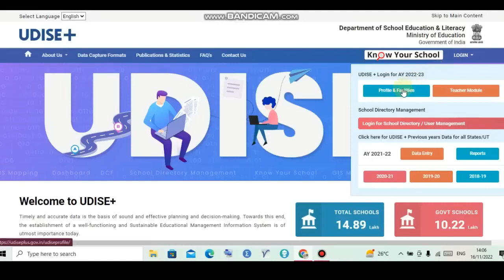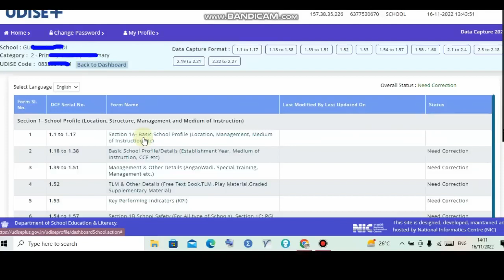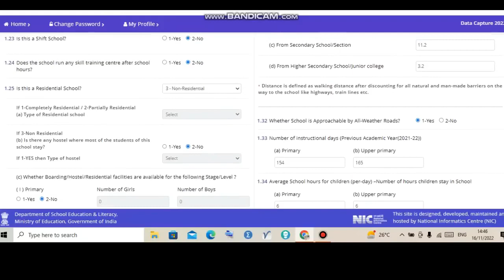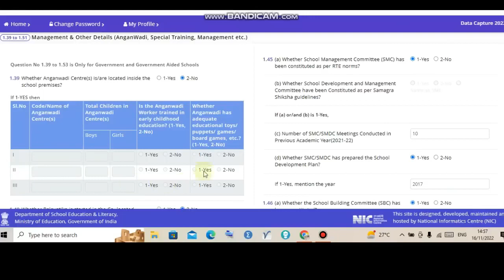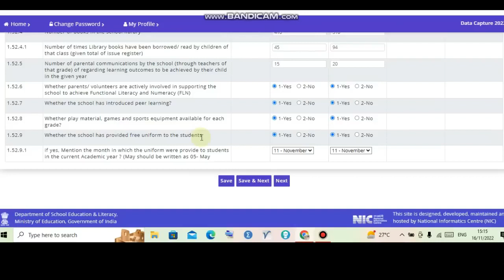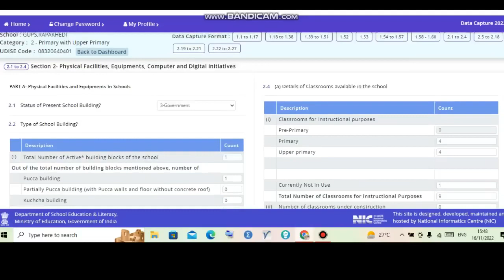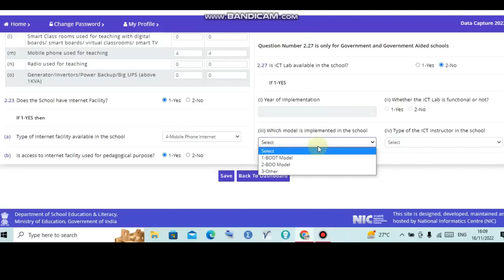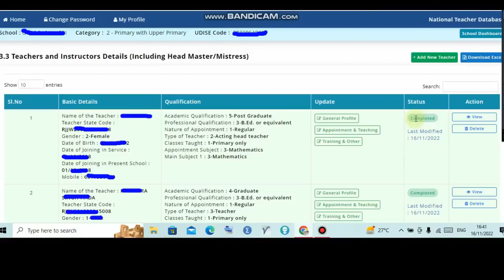Udise || How too Fill U DISE plus 2022-23 live Demo || कैसे भरे ? यू डाइज + सब कुछ एक वीडियो में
Udise How too Fill U DISE plus 2022-23 live Demo कैसे भरे यू डाइज

udise2022-23
udise कैसे भरें
udise डाटा कैसे भरें
udise id पासवर्ड कैसे प्राप्त करें

udise login
udise password
udise registration